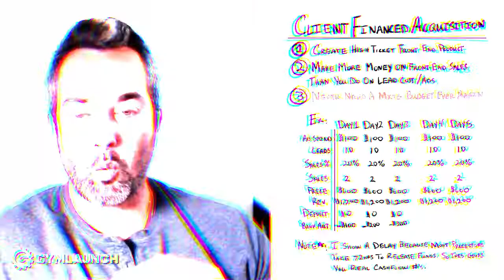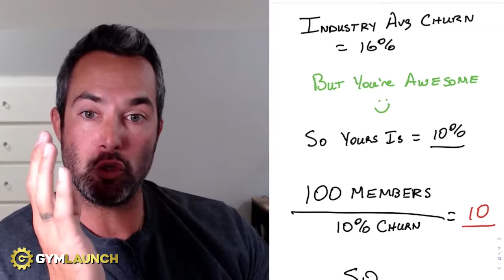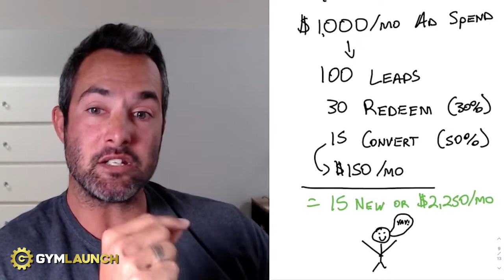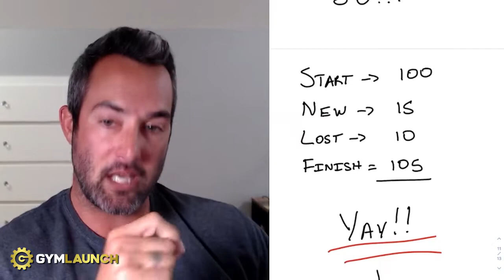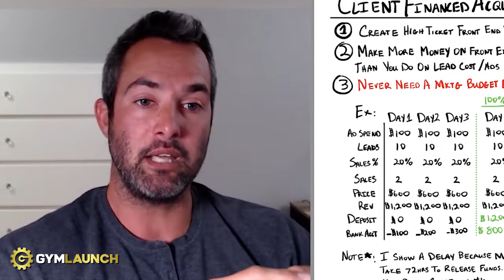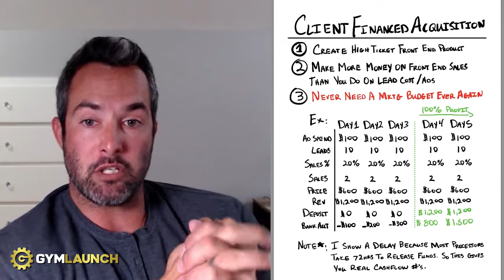Do This And You Will NEVER Need A Marketing Budget For Your Gym EVER AGAIN.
Want to acquire new clients and generate leads without spending a single dollar on marketing? Let us introduce you to Client Financed Acquisition. This is a very powerful strategy we teach our clients how to use so they can acquire new clients without needing a marketing budget and make more profit in their gym.